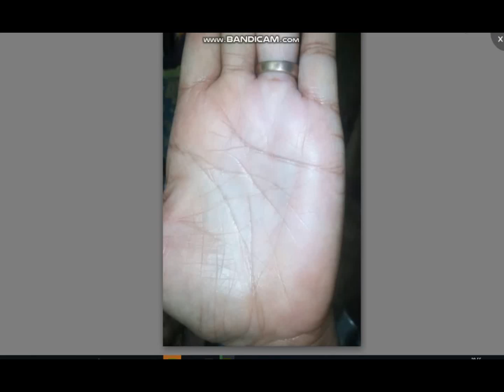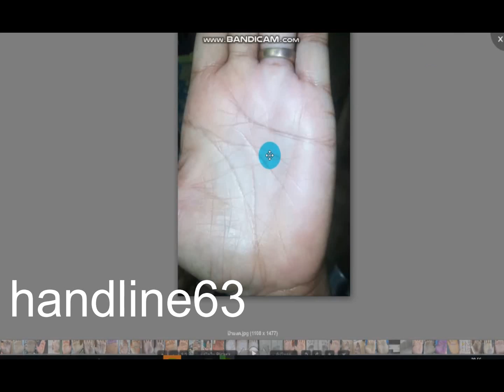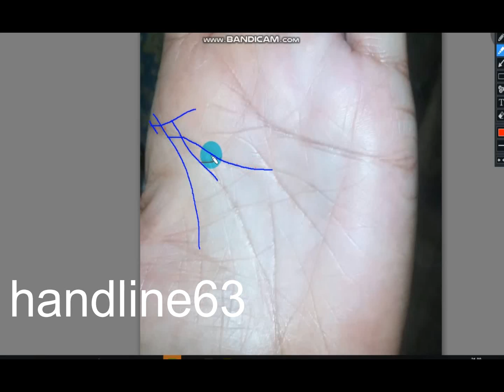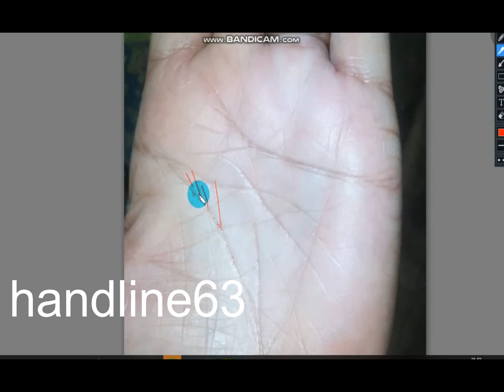ชีวิตต่างประเทศ series 6/2